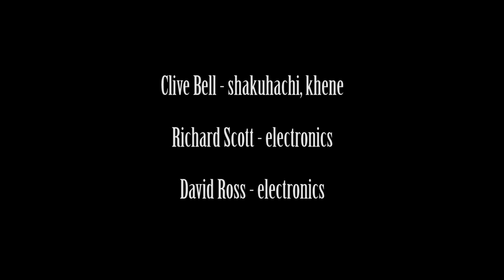Twinkle3 – Clive Bell / Richard Scott / David Ross 27-09-15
Twinkle3 – Clive Bell (shakuhachi, khene etc.), Richard Scott (electronics) & David Ross (electronics) at the Mopomoso free improvisation afternoon event on 27th September 2015 at the Vortex, London.

Cameras: J. Lucas Fuller and Laima Vanaga.
Directed & edited by J. Lucas Fuller.